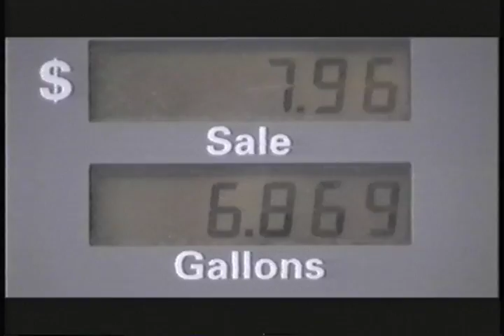Backwards Town - Tour de Force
Some towns in the Southwest only appear backwards to new comers. This is a segment from the feature film "Tour de Force."